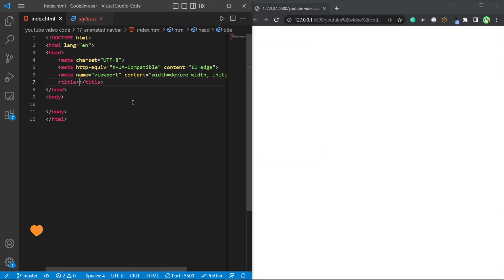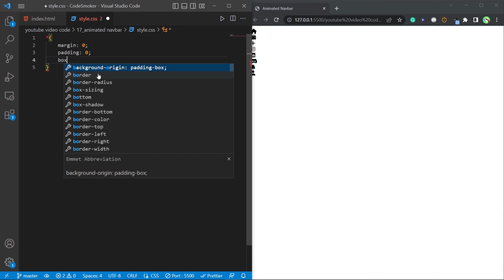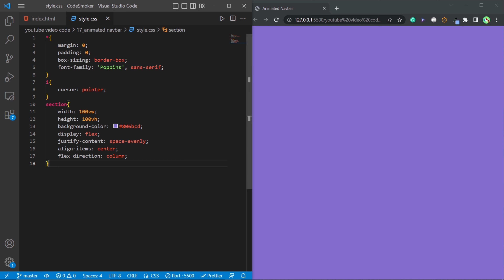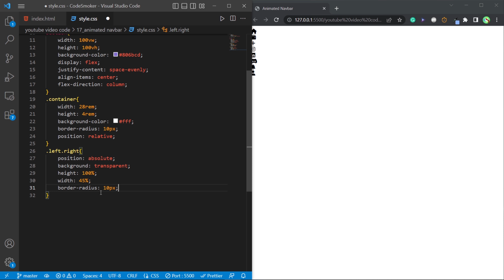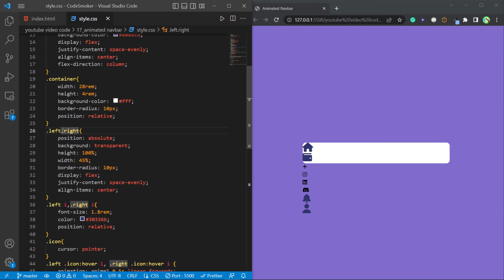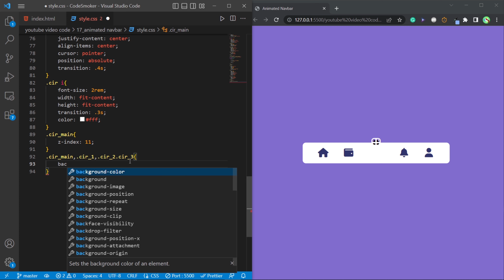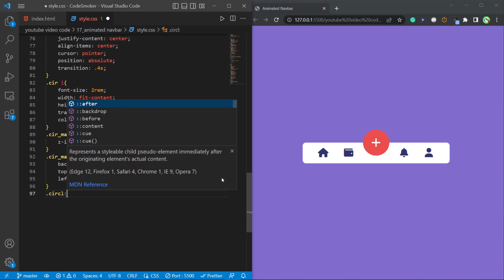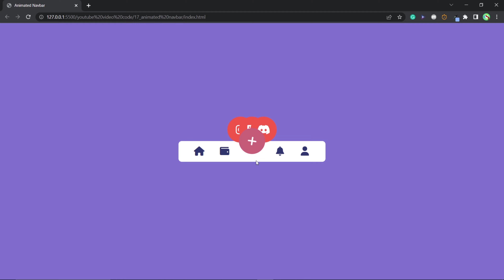Create an Animated Navbar with HTML and CSS - A Beginner's Guide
"Learn how to create a stunning animated navbar for your website using HTML and CSS. This tutorial is perfect for beginners and covers all the essential steps to build an interactive and visually appealing navbar. By the end of this video, you'll have a solid understanding of how to use HTML and CSS to enhance the user experience on your website. Get started now and elevate your web design skills!"

I do this as my full-time job so donations are much appreciated, but will never be asked for. If you do decide to donate, please remember that they are non-refundable.

          ★ Social Links ★